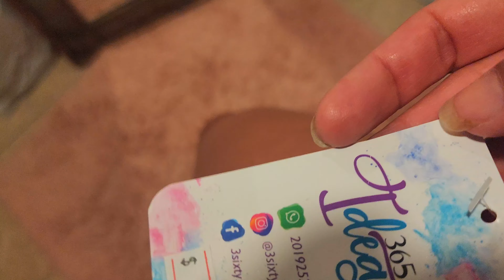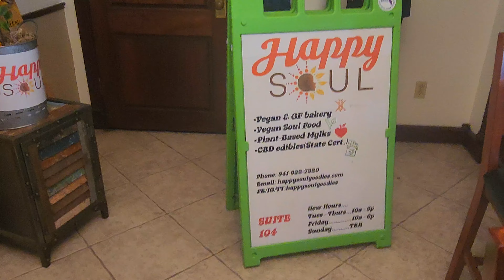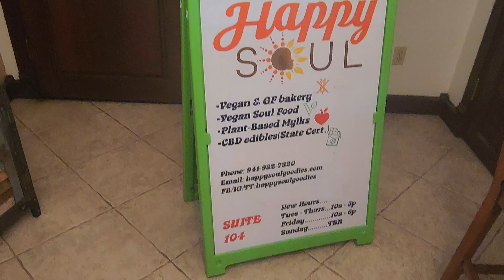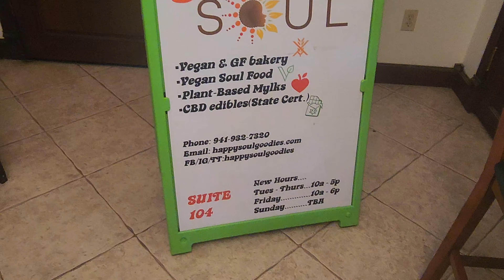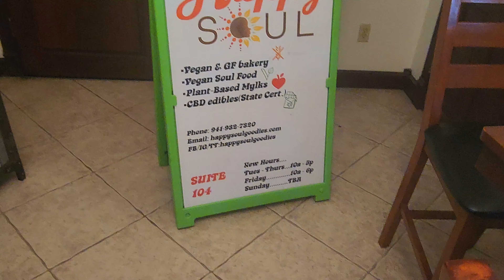Celebrating Our 25th Year ANNIVERSARY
In this I am sharing a very special day in my life. It is my 25th year Anniversary! Marriage takes work and compromise. and I am proud to say we are celebrating 25 years. We have not had a vacation in a while so we decided to go to Indian Shores, Florida. The weather was perfect everyday! I am just so grateful to have such a wonderful husband. I just wanted to share this special day with you guys.